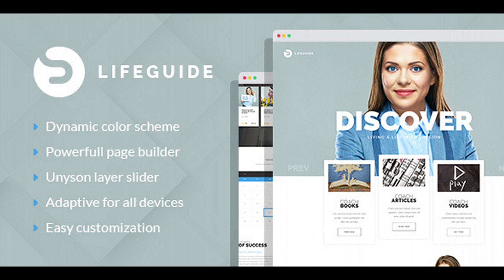LifeGuide - Personal and Life Coach WordPress theme | Themeforest Website Templates and Themes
LifeGuide is a bright and appealing WordPress theme, that was created by our professionals for life coaches, personal coaches, mentoring services website or counseling company. If you’re setting on the journey to help other people attain their goals in life and consult them of difficult matters then this theme is going to be your most powerful tool on that rocky path.This theme has got everything you need to obtain a reputation of a wonderful specialist. It’s got an about page for you to set your main purposes when it comes to offering your services; it features pages for all the coaching materials that will help you spread the knowledge among your most dedicated customers; and the blog page – a perfect web space to share your priceless stories and experiences. The design of the theme is so light and has an airy feel to it, so it will surely capture your customers’ attention. The theme also features Unyson Drag & Drop Page Builder – a perfect way to create your own unique pages! In this theme we used free fonts from Google Fonts library and FontAwesome icons. The theme is powered by Twitter Bootstrap v3 and Unyson Drag & Drop Page Builder, it has a clean and valid code. It’s going to be super easy-to-customize! It also comes in light and dark versions, as well as boxed and wide layout variations. The theme comes packed with documentation file and super-friendly support team! Theme Features:

download LifeGuide - Personal and Life Coach WordPress theme | Themeforest Website Templates and Themes